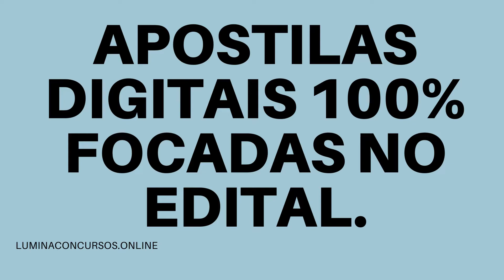APOSTILA PREFEITURA DE CAMPO ALEGRE AL 2021 AGENTE DE CONTROLE INTERNO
A Prefeitura de Campo Alegre, no estado de Alagoas, por meio do Instituto de Administração e Tecnologia (ADM & TEC), divulgou um novo Concurso Público para a contratação de 54 profissionais de níveis médio e superior em cinco diferentes cargos.